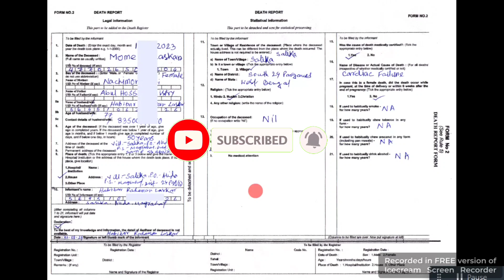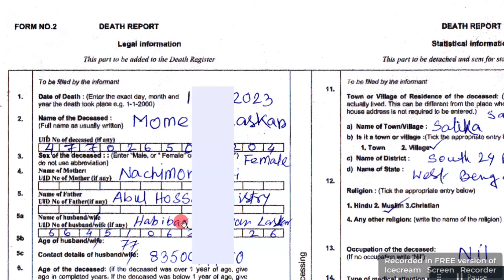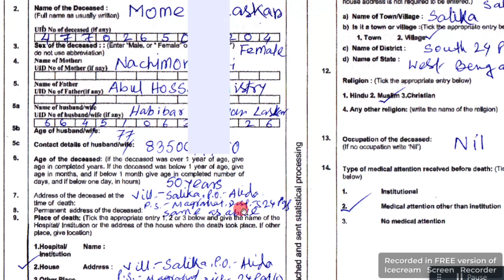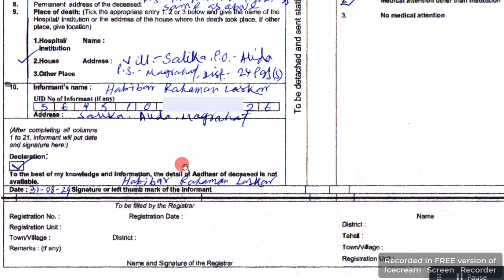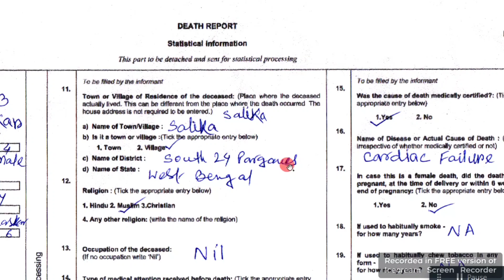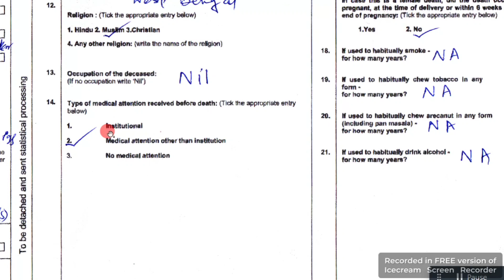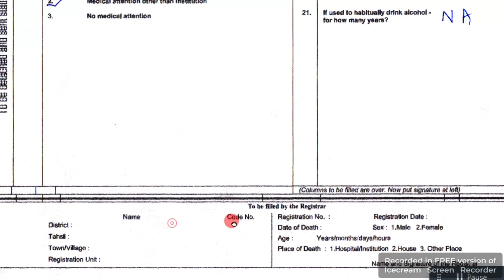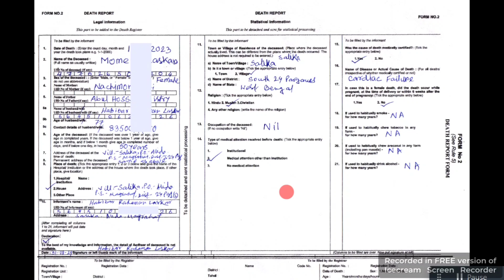form 2 delay death certificate